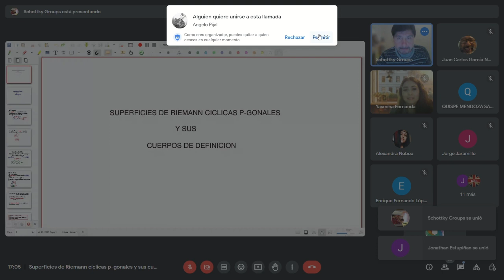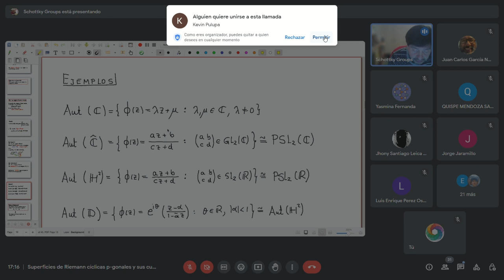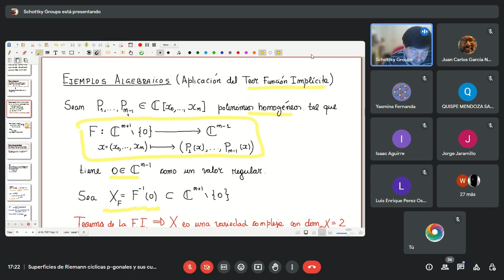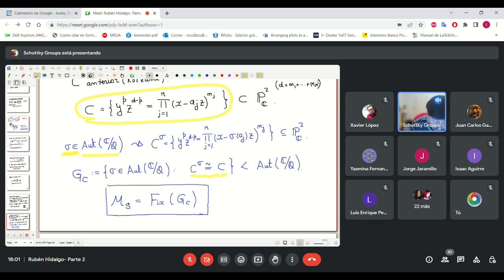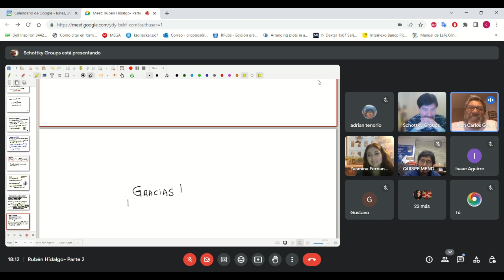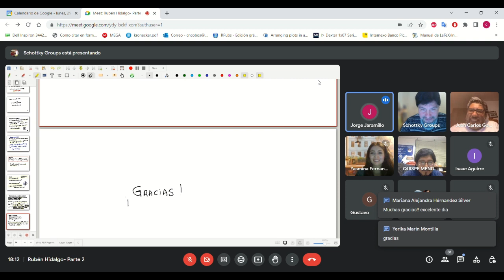Superficies de Riemann cíclicas p-gonales y sus cuerpos de definición - Ruben Hidalgo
En el siguiente enlace podrás descargar la presentación del profesor Rubén